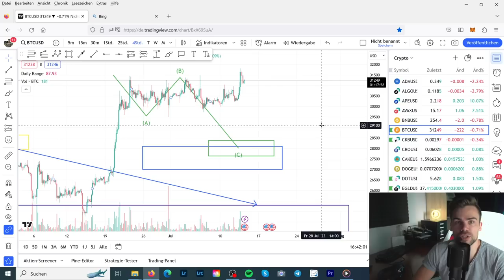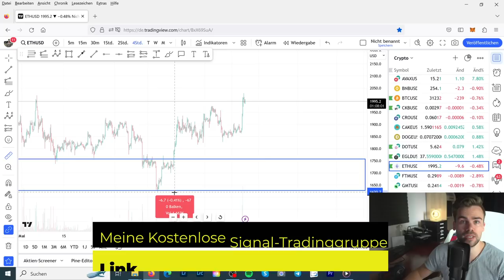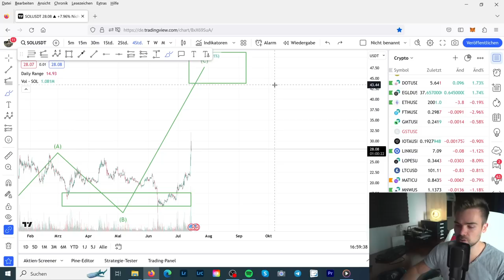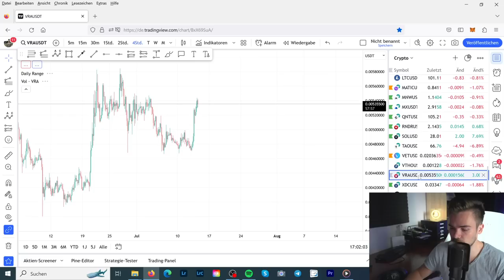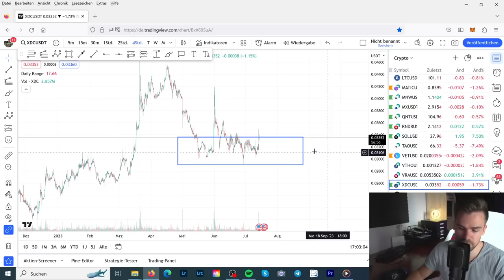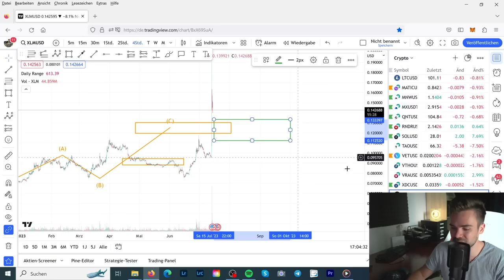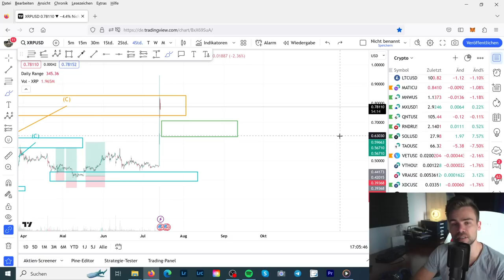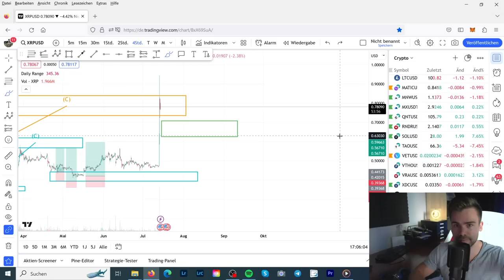Bitcoin & Altcoin Chartanalysen | Wo einsteigen und wo abwarten? | Wir gehen alle Märkte durch!